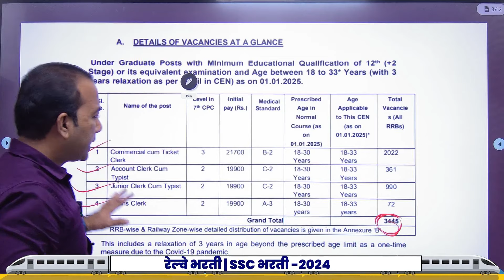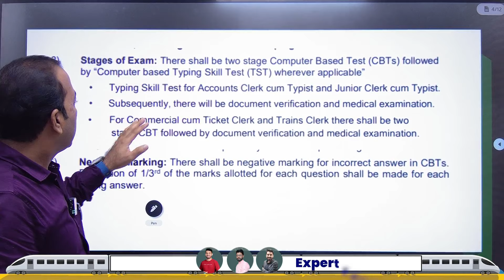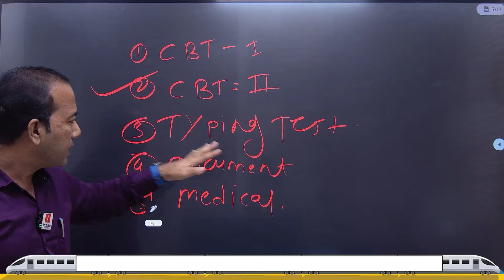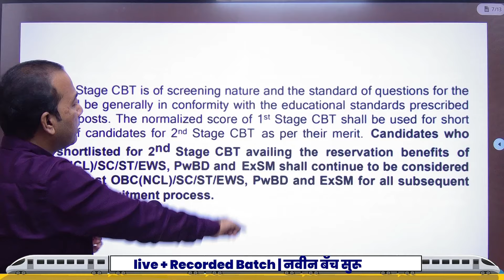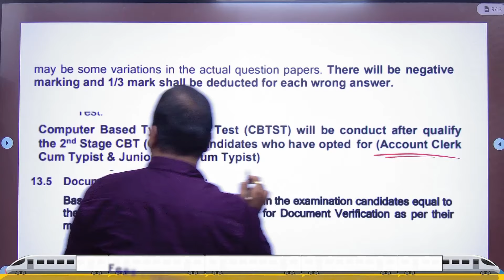Railway RRB NTPC 2024 | जागा 3445 | जाहिरात आली | परीक्षा किती टप्प्यात होणार ?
Hello Aspirants !!!😊

🔥  रेल्वे भरती I 2024 I  RRB - NTPC Batch 🔥

✍ Batch Starts From : 16 Sept. 2024

✻ वैशिष्ट्ये ✻
1) दररोज Live लेक्चर
2) लेक्चरच्या PDF नोट्स (Print पण काढता येतील)
3) Recorded लेक्चर Unlimited Views (Download सुविधा उपलब्ध)
4) संपूर्ण अभ्यासक्रम वेळेत पूर्ण केला जाईल.
5) Course Validity - 1 year